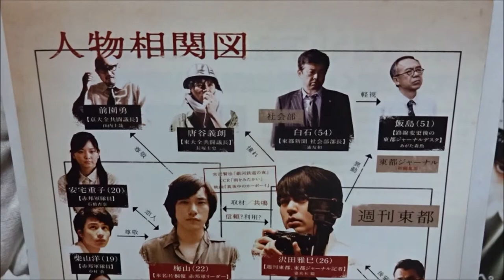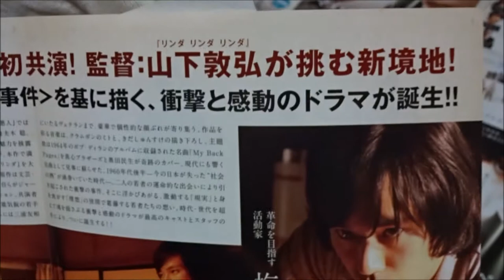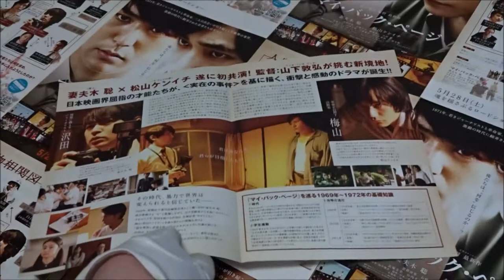マイ・バック・ページ (2011) 映画チラシ 妻夫木聡 松山ケンイチ 忽那汐里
マイ・バック・ページ 2011 映画チラシ
2011年5月28日公開
 妻夫木聡 沢田雅巳
 松山ケンイチ 梅山（片桐優）
 忽那汐里 倉田眞子
 石橋杏奈 安宅重子
 韓英恵 浅井七恵
 中村蒼 柴山洋
 中野英樹 津川（週刊東都記者）
 山崎一 徳山健三（週刊東都デスク）
 中村育二 島木武夫（週刊東都編集長）
 菅原大吉 小林（東都ジャーナル編集長）
 近藤公園
 並樹史朗
 服部竜三郎
 あがた森魚 飯島（東都ジャーナルデスク）
 山本剛史 清原
 山本浩司 佐伯仁
 野中隆光
 奥村勲
 児玉貴志
 保田泰志
 平家和典
 椿ゆきこ
 千代将太
 岸井ゆきの
 熊切和嘉
 宇治田隆史
 本田隆一
 大橋裕之
 志子田勇
 足立智充
 長尾長幸
 半沢知之
 仁後亜由美
 小寺智子
 小高三良
 杉山文雄
 ノゾエ征爾
 中島朋人
 松本たけひろ
 松木大輔
 いましろたかし
 長尾謙一郎
 早織 キネマ旬報編集者
 水崎綾女 タモツの妻
 赤堀雅秋 私服刑事
 松浦祐也 タモツ
 青木崇高 キリスト
 康すおん 高峰（刑事）
 古舘寛治 中平武弘（週刊東都記者）
 山内圭哉 前橋勇（京大全共闘議長）
 長塚圭史 唐谷義朗（東大全共闘議長）
 三浦友和 白石（東都新聞社社会部部長）
Hiroshima Prefecture
Itsukushima Shrine
 毎日投稿
広島youtuber
次世代 youtuber
１日10万回再生
１００万回以上再生されている動画、チャンネル